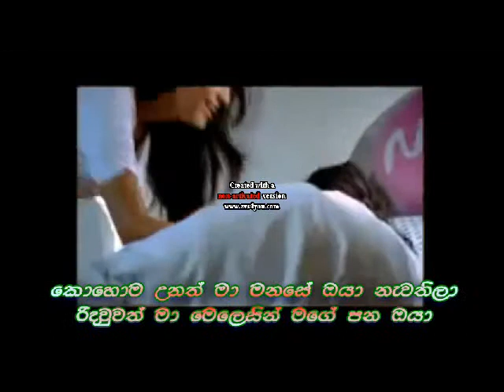heena godak thurulu karan හීන ගොඩක් තුරුලු කරන් ඔයා ගැනම හිතුවා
හීන ගොඩක් තුරැලු කරන්
ඔයා ගැනම හිතුවා
නුඹ නැහැ එක මගෙ හීනෙකවත්
කදුලු දෑසෙ පිරැනා...
කොහොම උනත් මා මනසේ ඔයා නැවතිලා
රිදවුවත් මා මෙලෙසින් මගේ පන ඔයා...//